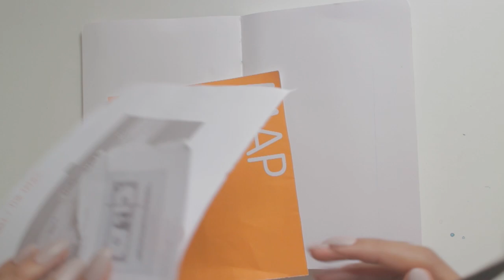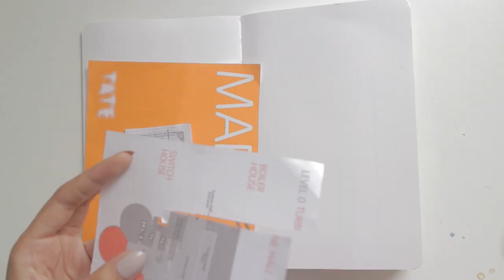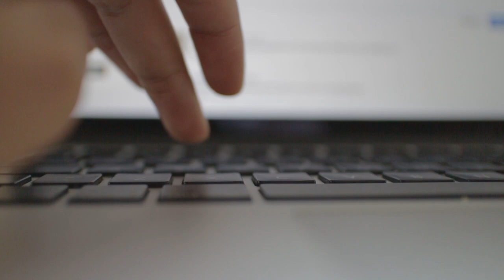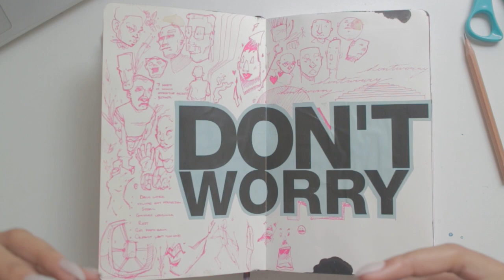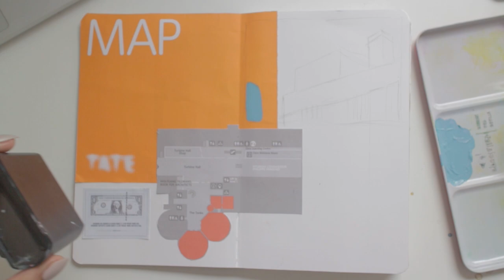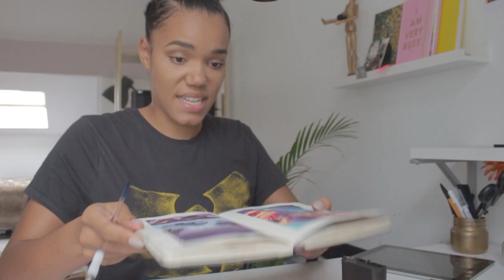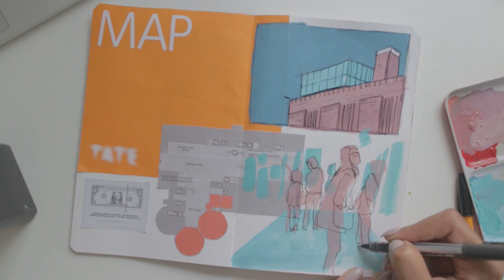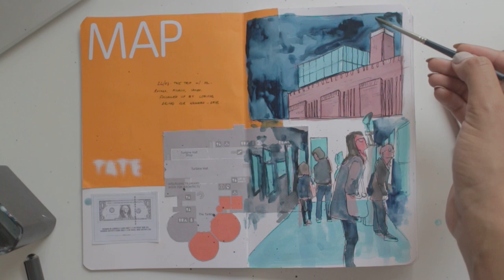Getting Out of a Rut · Drawing All The Time #1 · semiskimmedmin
My first time trying a full real-time video so it didn't turn out perfect but I know how I plan on improving next time. Today I'm talking about the steps I took to get out of a creative funk and start loving drawing again.

Check out some of my art prints and merch on Society6;

And you can see original paintings for sale in my shop;

·Tools Used·

+ W H Smith's Watercolour paints in Portable Painter palette
+ Stillman and Birn zeta series sketchbook (US) (UK)

+ Sony Vegas Pro 13 (US) (UK)